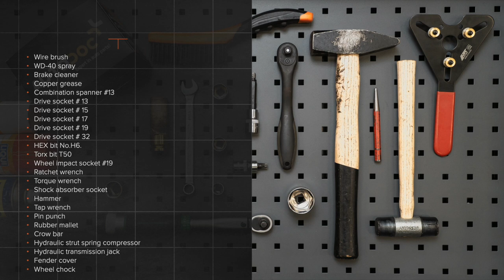Hvordan bytte fremre fjærbein der på FORD FIESTA V JH, JD [AUTODOC-VIDEOLEKSJONER]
Hvordan bytte fremre fjærbein på FORD FIESTA (JH1, JD1, JH3, JD3) (JH1, JD1, JH3, JD3) 1.4 Hatchback 2001–2010 [AUTODOC-VIDEOLEKSJONER]

Fjærbein til kjøretøyet FORD FIESTA Mk5 Van (10.2003–12.2010) / FORD Fusion Estate (JU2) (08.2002–12.2012) / MAZDA 2 Hatchback (DY) (02.2003–06.2007) bør som regel erstattes i én og samme prosedyre. Det er imidlertid noen små forskjeller, på grunn av spesifikke egenskaper ved kjøretøyets design.